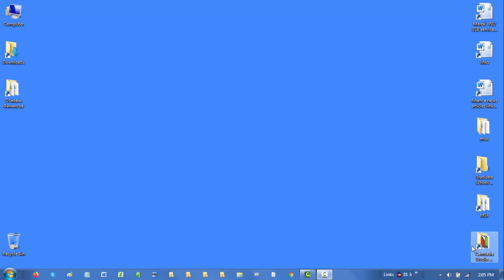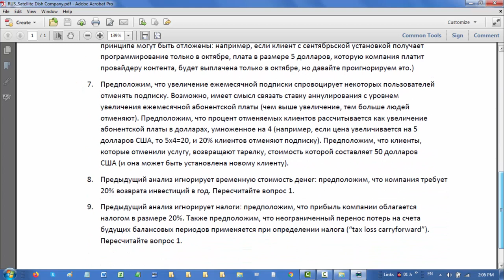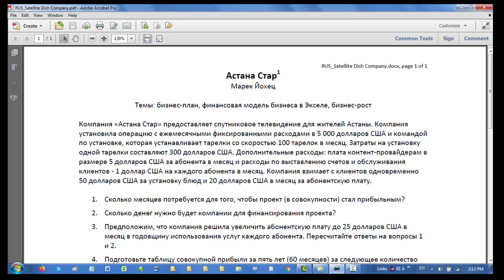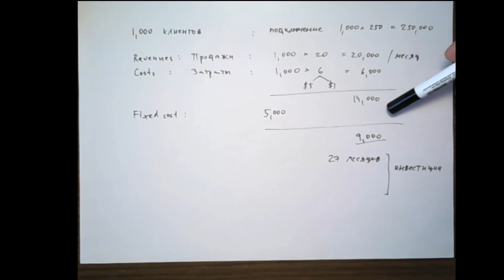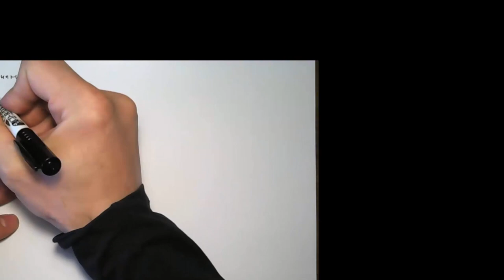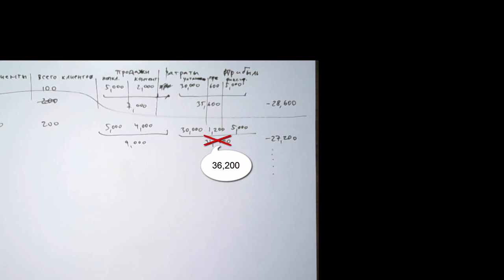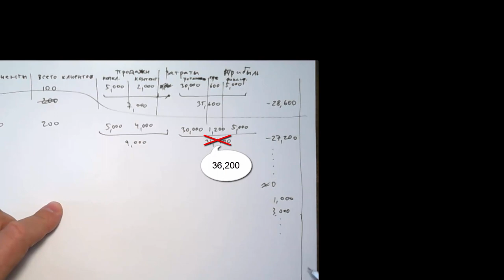RUS 004 01 Satellite Dish Company paper